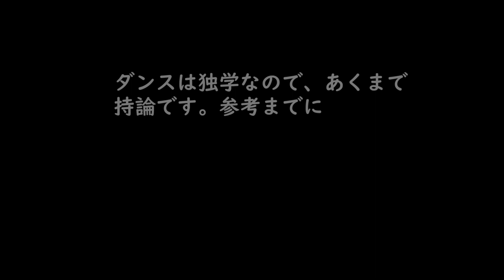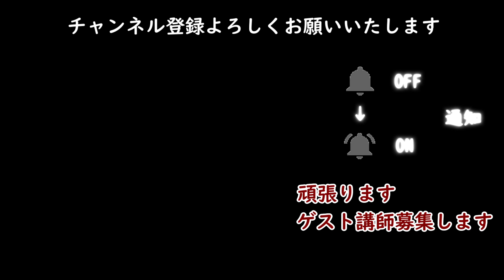【ためるリズム】 ヒップホップダンス初心者向け ヒップホップダンス HIPHOPDANCE ストリートダンス 【Rhythm Training】Hip Hop Dance Tutorial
🟪【ポップコーン/SOUL】

※毎月一回、静岡市清水区長崎新田スポーツ交流センターでSOULステップをメインにレクチャーしています(１時間半/500円)
お近くの際は是非遊びに来てください😃

ソウルダンス ソウルステップ SoulStep ポップダンス ヒップホップダンス ハウスダンス  サイドウォーク ムーンウォーク ダンスレッスン ダンス教室 ストリートダンス アニメーションダンス 社交ダンス フリチャチャ MichaelJackson マイケルジャクソン Tiktokダンス アフロダンス AfroDance ブレイクダンス

Side Walk
Side Slide
Moon Walk
Back Slide